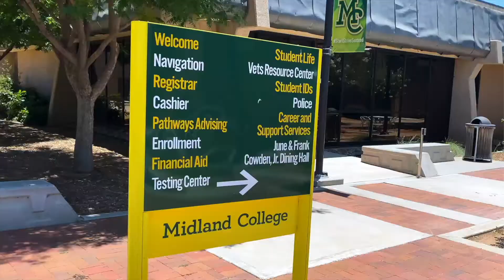Midland College Hispanic Heritage Month: Selene Corcino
Selene Corcino, Midland College Enrollment Navigator, talks about what Hispanic Heritage Month means to her.